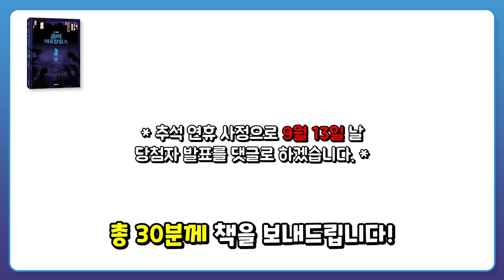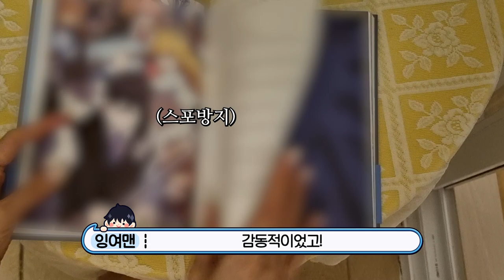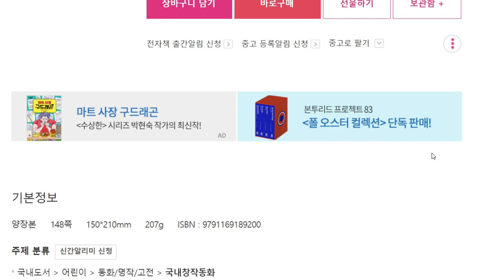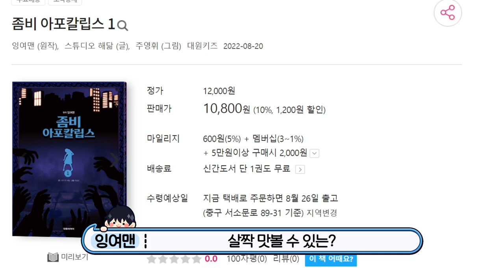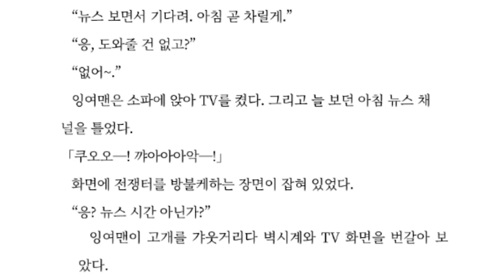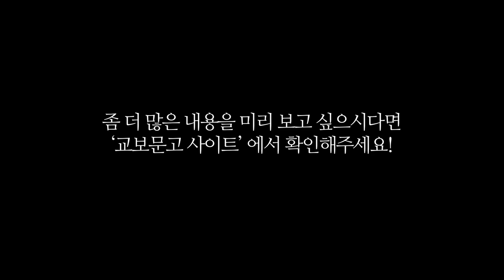*대박*잉여맨 책이 출간 되었어요!!! [좀비 아포칼립스 스토리북.] (마인크래프트 상황극)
*구매방법* 가까운서점(교보문고,영풍문고),인터넷에서 쉽게 구매 하실 수 있습니다 !

🎨썸네일 : 개아저씨 🎞️편집 : 구릉다